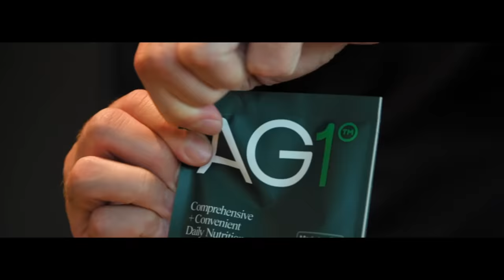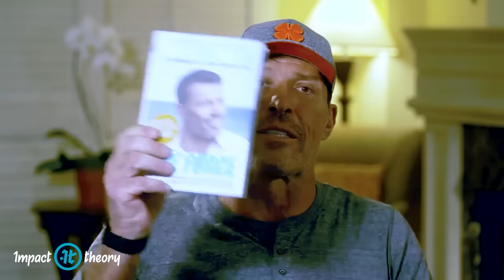#1 Reason You're Not Succeeding! - After This, You'll Change How You Do Everything | Tony Robbins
Athletic Greens is offering our listeners a FREE 1-year supply of Vitamin D AND 5 free travel packs with your first purchase. now!

On Today's Episode:

Tony Robbins is the life coach that has changed millions of lives around the world for decades. With hundreds of companies, high-profile clients like Oprah and Bill Clinton, and a proven track record helping people beat depression and suicidal thoughts that’s been studied by Stanford, Tony Robbins has helped more than 50 million people around the world.

If you’ve been stuck dealing with some things and you don’t know how to move forward, or your problems are all-consuming and you’re settling for life the way it is, then this is the binge worthy content you need to commit to watching and listening to every day for the next 7 days.

Why?

Because you have to get so hungry for the success, the life, and the change you ‘say’ you want for yourself. It’s not up to the people that did you wrong or anyone else. It’s only up to you to discover your passion, get hungry, and change your energy and focus into what you need.

Tom has been greatly influenced by Tony Robbins and has used many of Tony’s ideas and inspiration to build the life of success and fulfillment he now has.

This episode points to some critical ideas you need to commit to memory (or a sticky note)
You can always find 3 ways forward in every situation
Update your identity to always be expansive
Never settle for a life without hunger or passion
To change you life you have to change your story
Get really good at pattern recognition, pattern utilization, and pattern creation

Now’s the time to take action and implement at least one idea a day, a week, or a month. Whatever you choose to do, make it a consistent practice, and go after it with 100% energy and focus.

QUOTES:

“The mindset has to destroy any limitation and move forward.”

“Success without fulfillment is the ultimate failure.”

“Success is getting what you want. Fulfillment is living what you’re made for.”

“If you don’t grow, I don’t give a damn how much you’ve got going for you, you’re going to be miserable.”

“Great times create weak people, weak people create bad times, bad times create strong people, strong people create great times.”

“Self-esteem doesn’t come from what other people say about you, self-esteem is earned within yourself.”

“When identity expands your whole world expands.”

“What I see is the one common denominator that people are successful over a lifetime is the sustained hunger. Hunger is the number one factor.”

“It’s not the problem, it’s not the trauma. It’s finding what you value more than the trauma.”

“For most people their problem is their drug.”

“To me an extraordinary life is life on your terms.”

“You do not experience life, you experience the life you focus on.”